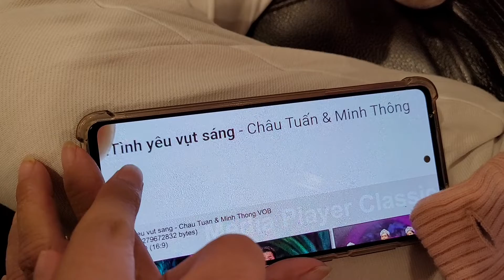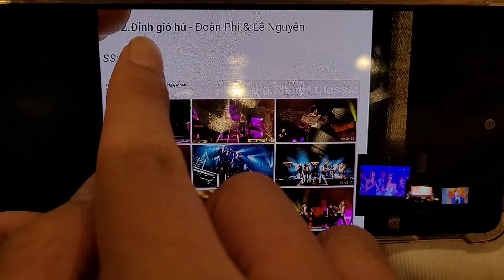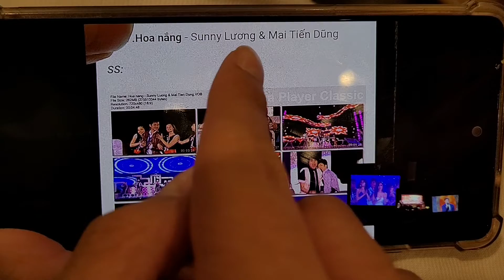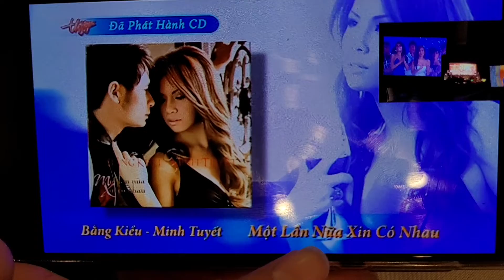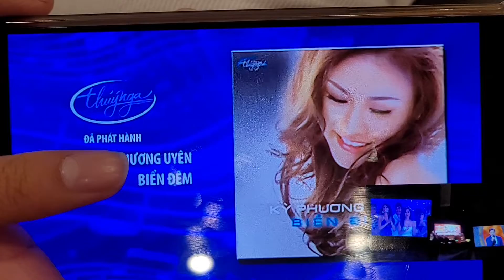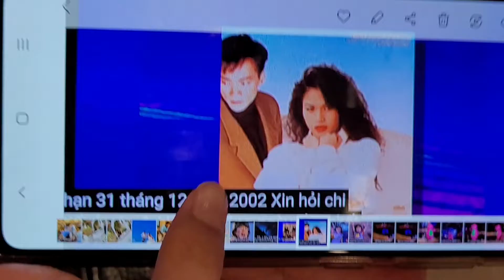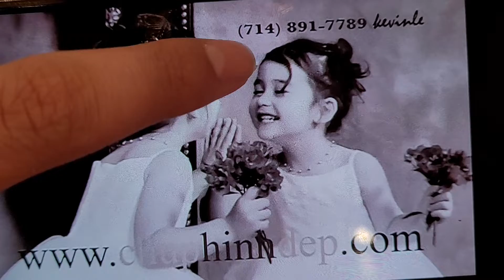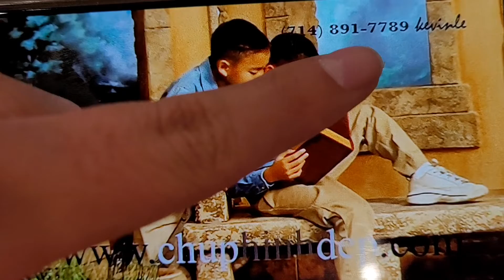November 25, 2021